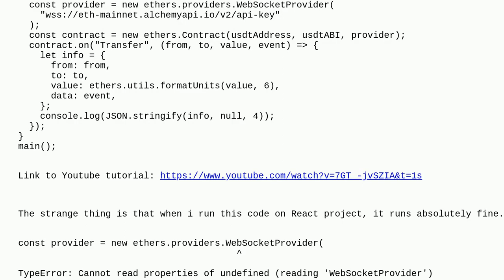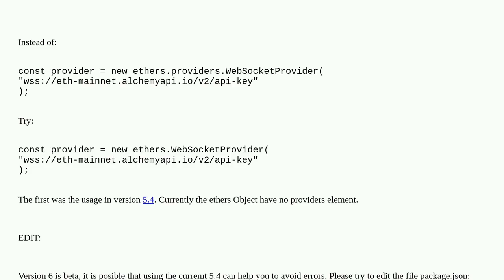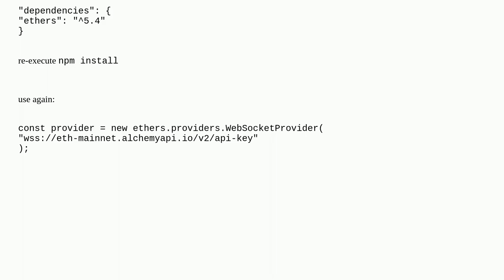EthersJS Listening to events with NodeJS Strange Errors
A special thanks goes out to the community

  nodejs ethereumj ethers.js